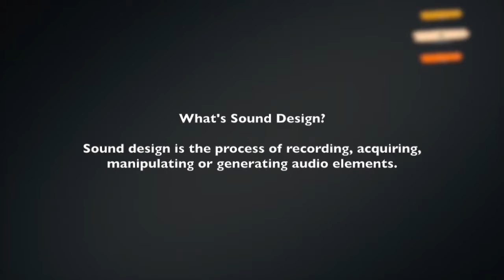Sound Design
Il SoundDesign è la capacità di lavorare, creare e modificare un suono.
Utilizzato molto nella comunicazione, nei film, nelle pubblicità e nei videoclip permette di amplificare il messaggio esprimendo appieno il concetto, portando l'ascoltatatore a vivere a 360 gradi con le orecchie ciò che sta vedendo con gli occhi.